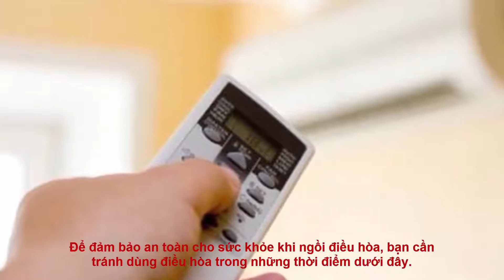Những thời điểm không nên ngồi điều hòa